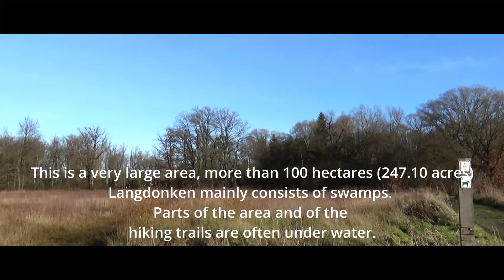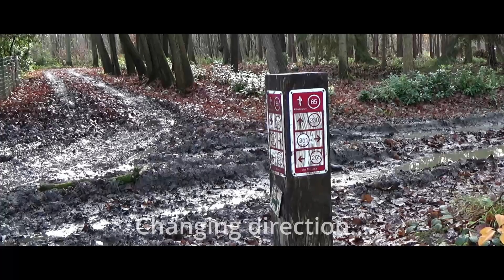Langdonken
This was a short hike of about 5 km (3.11 miles) in the Langdonken (Ramsel, Westerlo).
Because it is very swampy at this time of the year, I wore boots. At some point, I had to turn back as the trail was flooded and the water level exceeded the height of my rubber boots.
This place starts getting wetter and wetter when autumn starts. In the summer though this is a heaven for like a zillion mosquitos.